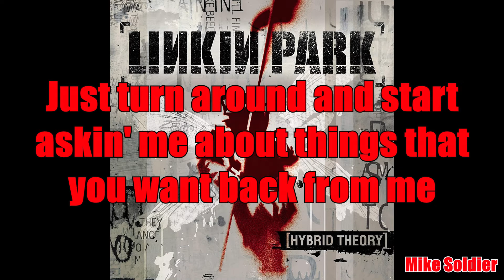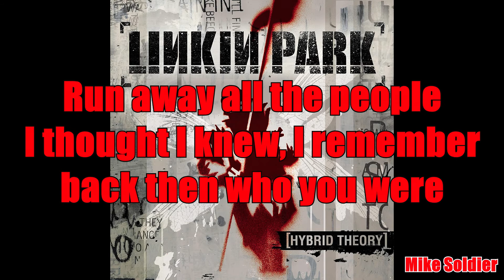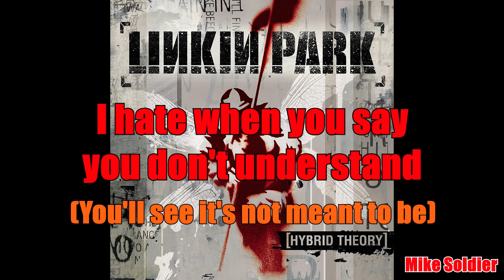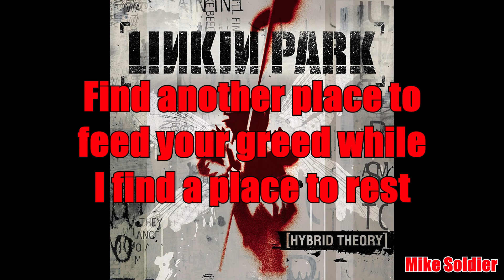A Place For My Head - Linkin Park (Lyrics)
Lyrics:

I watch how the moon sits in the sky in the dark night
Shining with the light from the sun
The sun doesn't give light to the moon assuming
The moon's gonna owe it one
It makes me think of how you act to me
You do favors, then rapidly
Just turn around and start askin' me about
Things that you want back from me

I'm sick of the tension, sick of the hunger
Sick of you actin' like I owe you this
Find another place to feed your greed
While I find a place to rest

I wanna be in another place
I hate when you say you don't understand
(You'll see it's not meant to be)
I wanna be in the energy, not with the enemy

Maybe someday, I'll be just like you and
Step on people like you do and
Run away all the people I thought I knew
I remember back then who you were
You used to be calm, used to be strong
Used to be generous, but you shoulda known
That you'd wear out your welcome
And now, you see how quiet it is all alone

I'm so sick of the tension, sick of the hunger

You try to take the best of me, go away

Stay away
I'm sick of the tension, sick of the hunger (Stay)
Find another place to feed your greed (A)
I'm sick of the tension, sick of the hunger (Way!)
Find another place to feed your greed (Stay away from me)